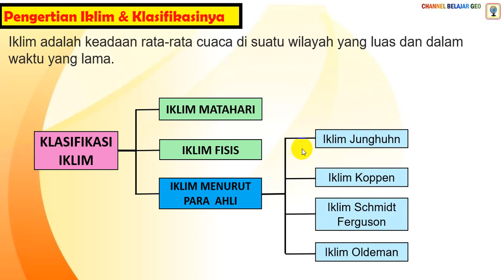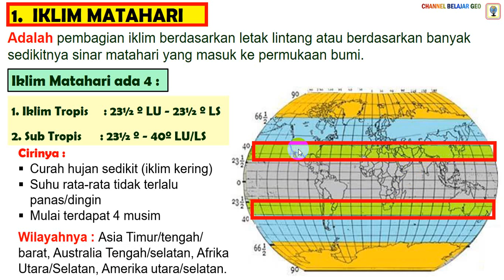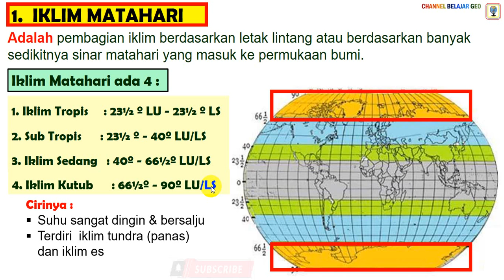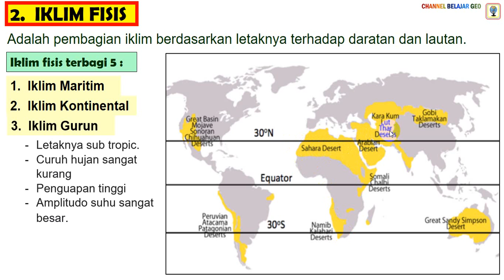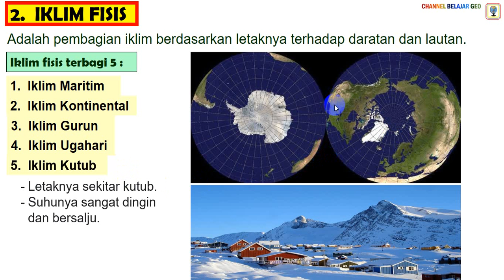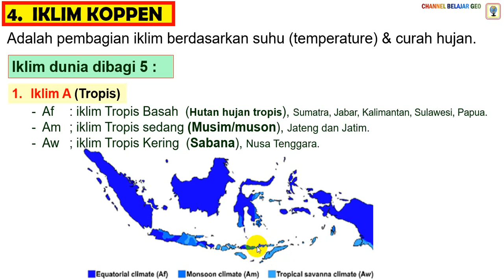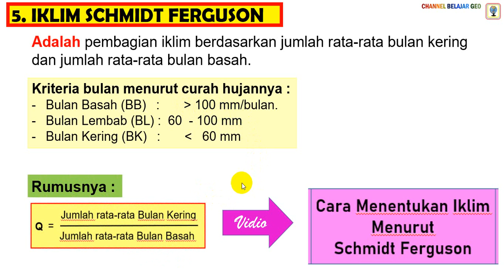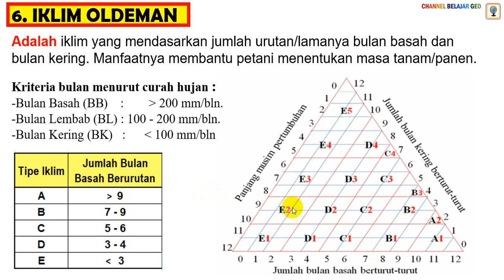Klasifikasi Iklim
Selamat datang kembali dengan Channel Belajar Geo. Vidio kali ini akan membahas klasifikasi iklim secara lengkap.  Saksikan sampai selesai supaya paham. Semoga Vidio ini bermanfaat. Amin.
Insyaallah kami akan produksi supaya channel ini bisa terus berkembang dan menjadi lebih baik dari yang sebelumnya.